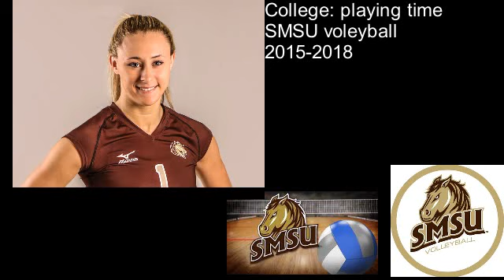SMSU Mustangs assistant volleyball Coach Taylor Reiss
In this interview I talk with SMSU Mustangs assistant volleyball Coach Taylor Reiss. She talks about her collegiate time playing time 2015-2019 as a college volleyball player for SMSU Mustangs. After her college volleyball playing exm[ereince she started working at her almater starting first as a marketing intern in 2019, then as a administrative assistant in 2020, marketing coordinator in 2020 working in social media and marketing, in 2021 she became a graduate assistant for the SMSU volleyball team getting her start working in college volleyball and in 2022 became the assistant coach at her almater. She talks about what its like coaching at her almater helping and coaching future Mustangs volleyball players.